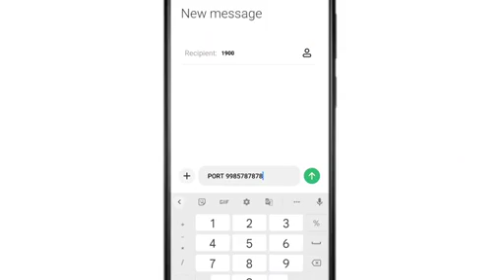Airtelର ନିଦ ଉଡାଇବ Jioର ଏହି ପ୍ଲାନ୍‌; ଆପଣ ବି ଜାଣିଲେ କହିବେ... ଆରେ ବାଃ#